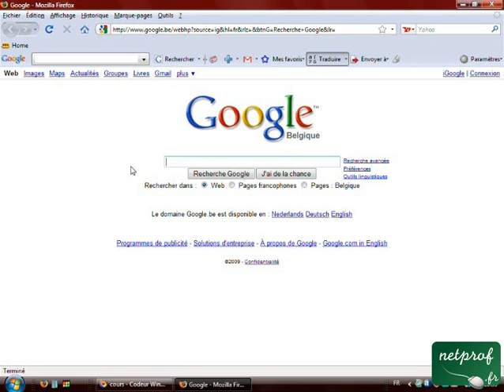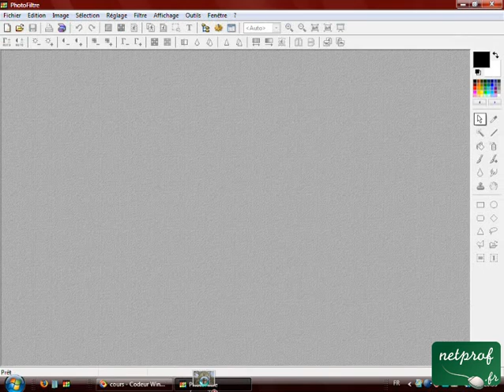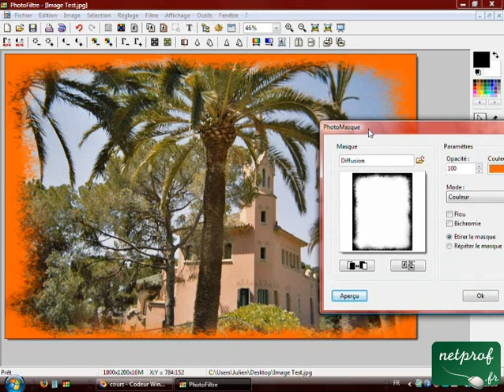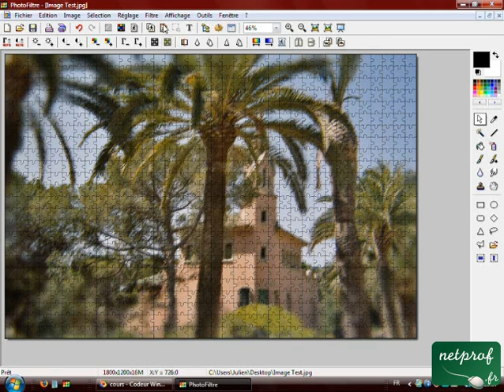Photofiltre - Alternative gratuite à photoshop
Prof : Julien